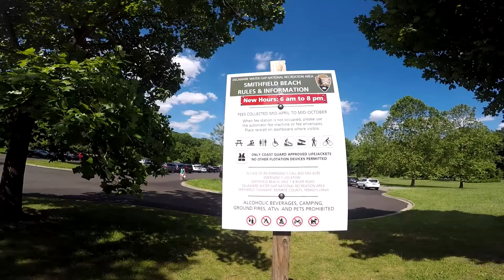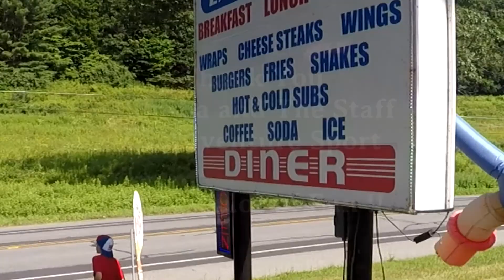Adventure Sports - Kayaking, Canoeing And Rafting On The Delaware River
Adventure Sports (in East Stroudsburg PA) Canoe, Kayak and Raft outfitters.

The night before, I got one of those crazy urges: To float down the Delaware. My favorite outfitter had closed shop years ago, and when I did a search in Google, Adventure Sports came up first. I was a little hesitant at first because my first priority is to have fun on the trip ... not make getting on and off the water .. the adventure. Tabitha and the staff explained everything to my satisfaction, wrote me clear maps, overcame all my fears. I had a really great time on the Delaware RIver, a great paddling treat as you can see in this video.